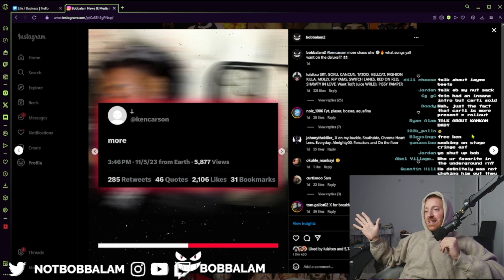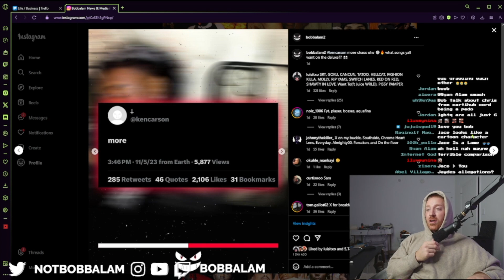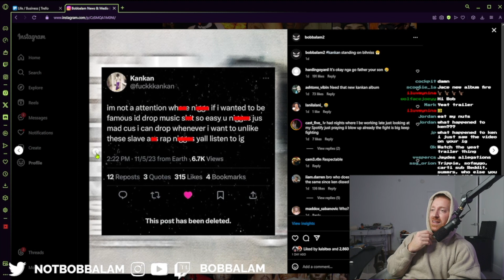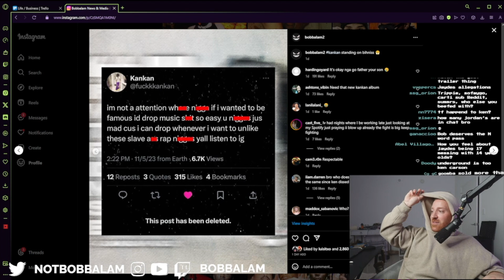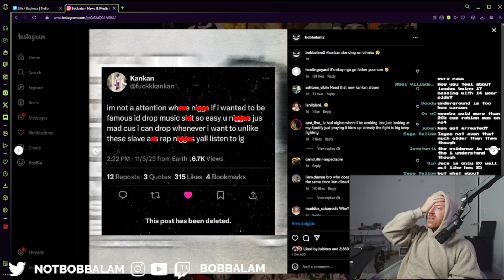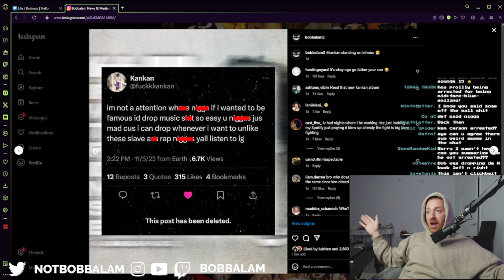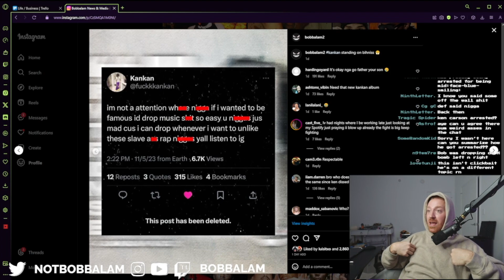The Endless Beefs of Iayze...